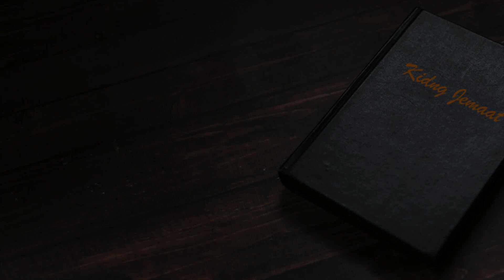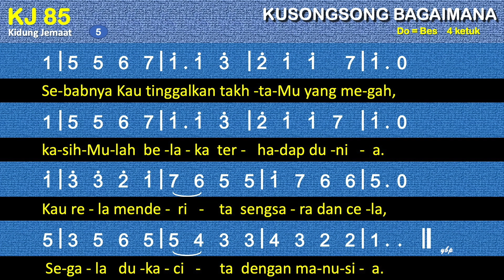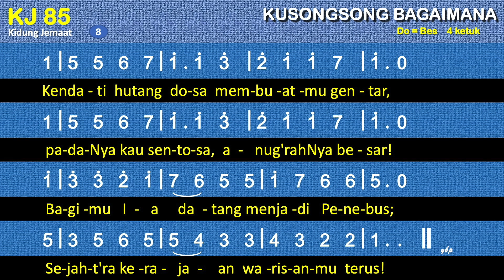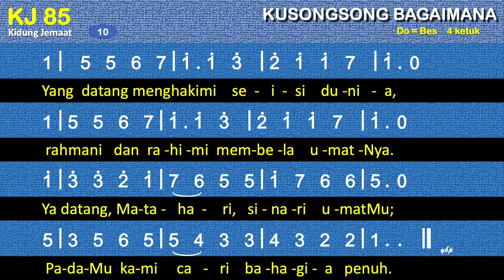KJ 85 Kusongsong Bagaimana (Wie sen, soll ich dich empfangen) - Dengan Pemandu Lagu - Kidung Jemaat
KJ 85 – Kusongsong Bagaimana
Syair: Wie sen, soll ich dich empfangen, Paul Gerhardt, 1653,
Terjemahan: H. A. Pandopo, 1977,

00:00 Bait 1. Kusongsong bagaimana,
00:56 Bait 2. Kaum Sion menaburkan
01:44 Bait 3. Betapa Kau berkorban
02:33 Bait 4. Di saat ‘ku terpasung,
03:22 Bait 5. Sebabnya Kautinggalkan
04:10 Bait 6. Hai insan yang berduka,
04:59 Bait 7. Tak usah cari jalan,
05:47 Bait 8. Kendati hutang dosa
06:36 Bait 9. Tak lagi menakutkan
07:24 Bait 10. Yang datang menghakimi

            C                       Am
1. Kusongsong bagaimana,
           Dm       G        C
    ya Yesus, datangMu?
             C                  Am
    Engkau terang buana,
             Dm     G       C
    Kau Surya hidupku!
        C                        G   Em
    Kiranya Kau sendiri
            F        G      C
    Penyuluh jalanku,
          C              G  Am
    supaya kuyakini
        Dm    G    C
    tujuan janjiMu.

2. Kaum Sion menaburkan
    kembang di jalanMu;
    ‘ku ikut mengelukan
    Dikau di hatiku.
    Kunyanyi Hosiana,
    ya Raja, tolonglah!
    PadaMulah kiranya
    hambaMu berserah.
3. Betapa Kau berkorban
    hendak menghiburku
    di kala ‘ku di jurang
    sengsara kemelut.
    Kau datang, Jurus’lamat,
    dengan sejahtera:
    keluh-kesahku tamat
    dan hatiku cerah.
4. Di saat ‘ku terpasung,
    Kau membebaskanku;
    segala aib dan malu
    terhapus olehMu.
    Padaku Kautambahi
    mahkota mulia,
    bahagia abadi,
    pusaka yang baka!
5. Sebabnya Kautinggalkan
    takhtaMu yang megah,
    kasihMulah belaka
    terhadap dunia.
    Kau rela menderita
    sengsara dan cela,
    segala dukacita
    dengan manusia
6. Hai insan yang berduka,
    tabahkan hatimu,
    dan pandanglah ke muka.
    hai kamu yang lesu:
    telah di ambang pintu
    Penolong mulia;
    dengan harapan itu
    jiwamu pun lega
7. Tak usah cari jalan,
    tak usah berlelah,
    bersusah siang-malam
    mengatur datangNya.
    Sengaja Ia datang
    melipur laramu,
    menaruh kasih sayang,
    membuka belenggu.
8. Kendati hutang dosa
    membuatmu gentar,
    padaNya kau sentosa,
    anug’rahNya besar!
    Bagimu Ia datang
    menjadi Penebus;
    sejaht’ra Kerajaan
    warisanmu terus!
9. Tak lagi menakutkan
    kuasa yang gelap:
    semua lawan Tuhan
    menghilang serempak.
    Seg’ra Rajamu datang
    penuh karunia
    membawa kemenangan
    selama-lamanya!
10. Yang datang menghakimi
    seisi dunia,
    rahmani dan rahimi
    membela umatNya.
    Ya datang, Matahari,
    sinari umatMu;
    padaMu kami cari
    bahagia penuh.